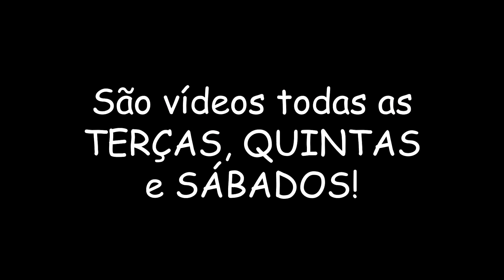LANÇOU O JOGO MAIS DÍFICIL QUE CUPHEAD! 😱 | Enchanted Portals (Multiplayer) [PARTE 1]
[ TAGS ]

0:00 - Sejam bem-vindos!
0:05 - INSCREVAM-SE NO CANAL!